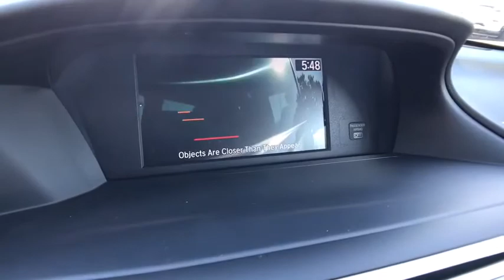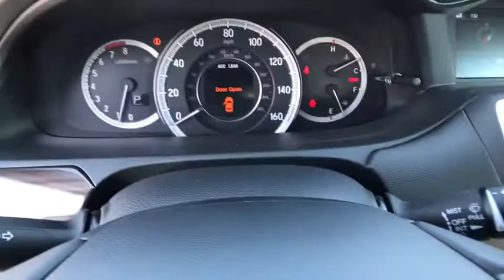2017 HONDA ACCORD SEDAN Redding, Eureka, Red Bluff, Northern California, Sacramento, CA 17H822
2017 HONDA ACCORD SEDAN
2017 HONDA ACCORD SEDAN EX-L w/Navi w/Honda Sensing - Stock#: 17H822 - VIN#: 1HGCR2F97HA256440